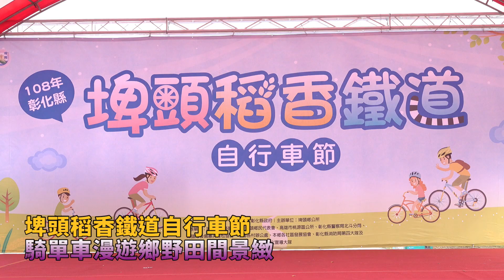埤頭稻香鐵道自行車節 騎單車漫遊鄉野田間景緻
〔記者林明佑／彰化報導〕埤頭稻香鐵道自行車節於19日上午在埤頭鄉台糖舊鐵道綠色廊道盛大登場，自102年起已連續舉辦7年，正值秋高氣爽的黃金10月，埤頭美麗的田園風光及東螺溪台灣欒樹水岸景色，吸引來自國內外自行車友熱烈參與，今年1000位報名名額早早額滿，可見民眾的熱情與支持，已成為埤頭鄉年度盛事，更是單車運動界必到打卡特色活動之一。